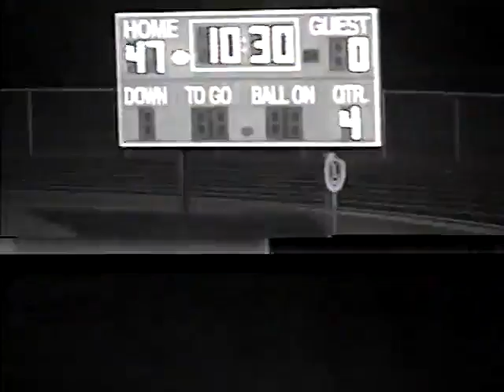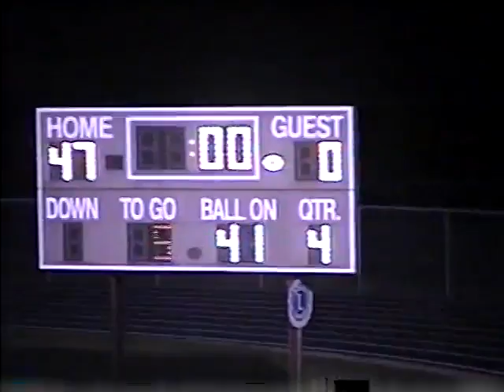Owen Withee vs Loyal Oct 19, 2001